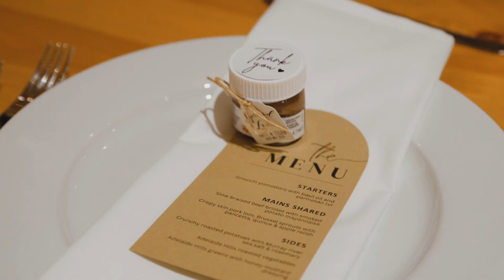Wedding Highlight Film | Adelaide, South Australia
This film was created by Joshua Huggett Media in Adelaide, South Australia.

Joshua Huggett Media is a media company based in Adelaide but services all of Australia for all things wedding.
Offering both photo and and video services to our couples means that we can help with every part of your wedding day.

Are you engaged and looking for a fun, down to earth camera crew that can not only take great footage of your day but melt into the bridal party like we have always belonged?